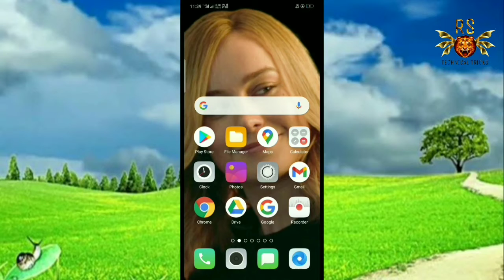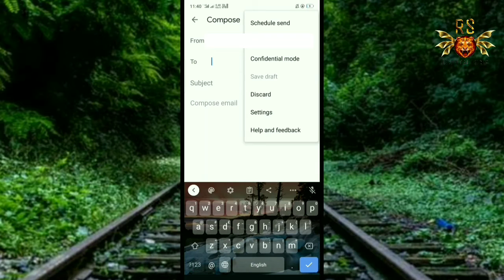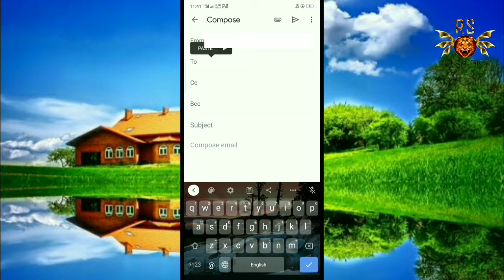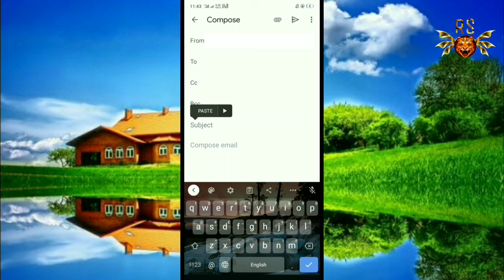What are the options of To, Cc, ‌ Bcc in Gmail ?||Gmail में To, Cc, Bcc के विकल्प क्या काम आते हैं?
मेरा वीडियो देखने के लिए आपका बहुत-बहुत धन्यवाद. !

जय हिंद !! 🇮🇳🇮🇳🇮🇳🇮🇳
जय हिंदुस्तान !! 🇮🇳🇮🇳🇮🇳🇮🇳

 सदस्यता लें ____ 👍

 पसंद करें ____ 👌

 टिप्पणी ______ ✍️

 शेयर _____ 👆👇

 घंटी का बटन दबाएं ______ ____

jai hind !! 🇮🇳🇮🇳🇮🇳🇮🇳
jai Hindustan !! 🇮🇳🇮🇳🇮🇳🇮🇳

  Like ____ 👌

  Comment ______ ✍️

what_are_difference_between__to CC_and_BCC